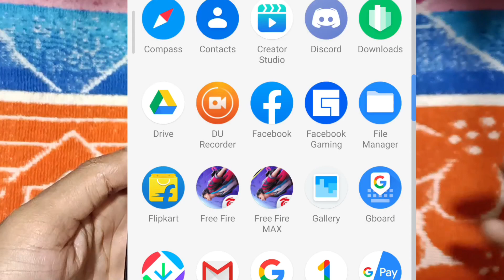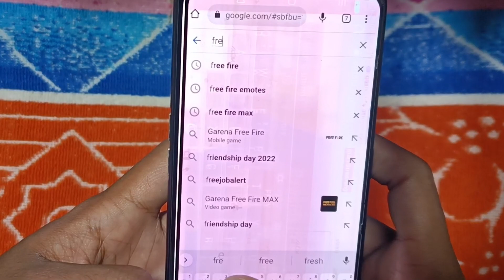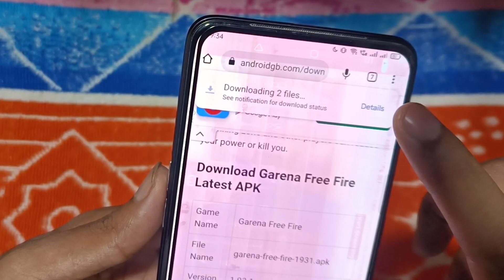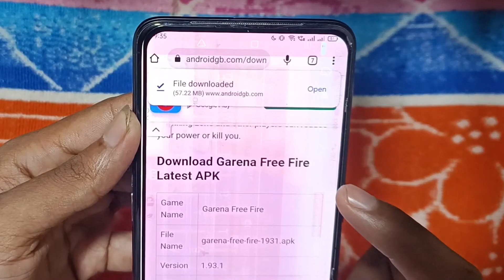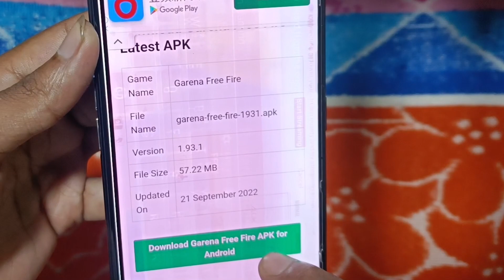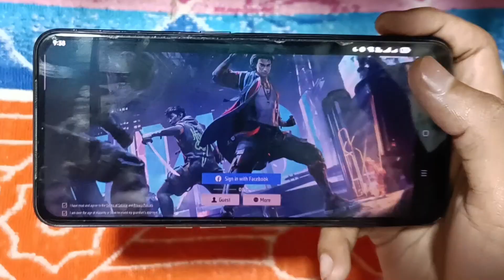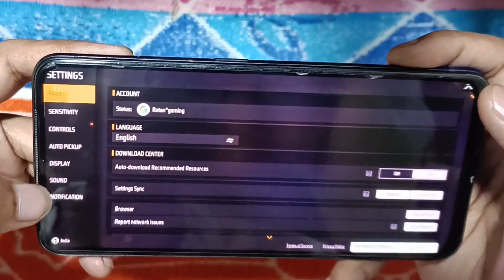HOW TO DOWNLOAD NORMAL FREE FIRE OB36 | FREE FIRE NORMAL APK | HOW TO OPEN FREE FIRE IN 1,2 gb RAM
How To Update Free Fire Max in 2GB RAM | FF Max OB36 your device isn't compatible Problem

 How To DOWNLOAD NORMAL FREE FIRE OB36 | FREE FIRE  NORMAL APK | HOW TO UPDATE FREE FIRE AFTER BAN

about -1.how to download free fire ob36 max in low device
2.how to update free fire max ob36 in low end device
3.how to update free fire max ob36 in 2gb mobile
4.how to download free fire max ob36 in 2gb ram phone
5.how to update free fire max ob36 in 2gb ram Mobile

Solved queries 🟢👇
1.How To Update Free Fire Max OB36 in Low Device
2.ff max ob36 your device isn't compatible problem
3.ff max ob36 your device isn't compatible with this version

freefiremaxob36updateproblem​inlowdevice

Your questions 👇🟢
1.ff max ob36 update not compatible problem
2.how to update free fire max ob36 in low end device
3.how to update free fire max ob36 in 2gb mobile
4.how to download free fire max ob36 in 2gb ram phone
5.ff max ob36 your device isn't compatible with this version